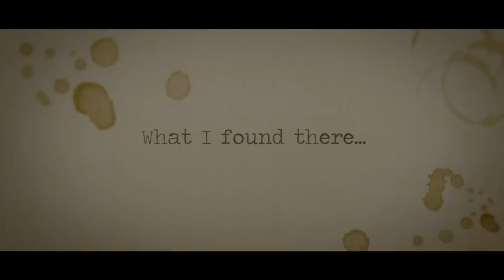Charon's Staircase - Teaser Trailer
Charon's Staircase is coming to Xbox!

In this first-person horror mystery game, you set out to bury the horrible past of a tyrannical government. Retrieve and destroy the documents that unravel the secrets that lie beneath Oack Grove. Will you discover the terrifying truth and find your way out?

Features
Uncover the secrets about Project Alpha and discover what The  Ministry has been hiding for years.
Survive a hellish nightmare and escape the horrors of Oack Grove.
Solve the mysteries and puzzles that you encounter during your mission.
Explore a dark and stunning atmosphere inspired by the 70s Central European era.